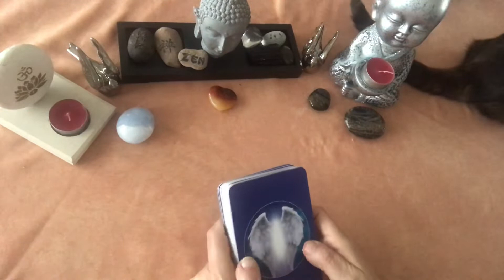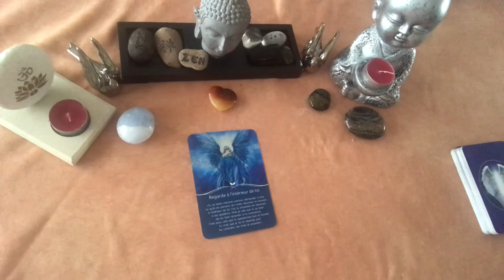💫✨🔮 Petit message du mardi 7 avril 2020 ✨💫🔮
Bonjour, bonjour 😊😊

À bientôt